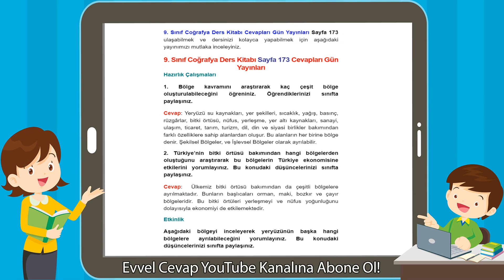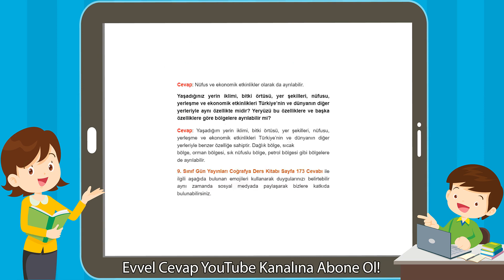9. Sınıf Coğrafya Ders Kitabı Sayfa 173 Cevapları Gün Yayınları